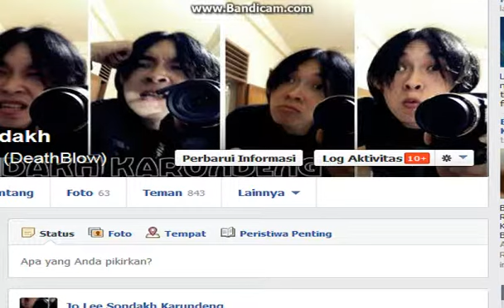Test Speed 1MB